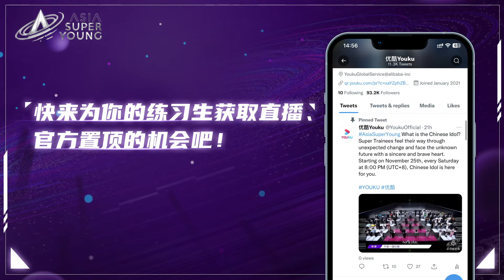【初舞台纯享】冼靖峰《那個男人》| 亚洲超星团 Asia Super Young | 优酷综艺 YOUKU SHOW